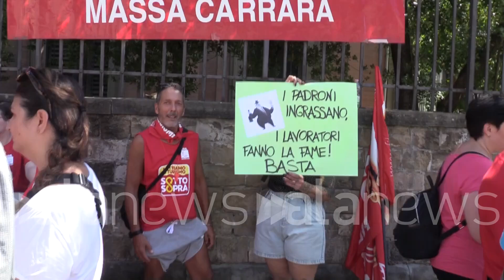Turismo, sciopero degli operatori del settore a Firenze. Cgil: "Passi indietro sui diritti"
Stefano Nicoli: "Bisogna migliorare condizioni dei lavoratori, troppi precari"

Cronaca (Firenze). Oggi hanno incrociato le braccia per otto ore gli operatori del turismo della Toscana davanti alla sede di Confindustria di Firenze. Stefano Nicoli, Filcams Cgil Toscana: "Questo è uno sciopero del settore turismo di Confindustria perché nelle scorse settimane abbiamo già rinnovato i contratti del turismo di Confesercenti e Confcommercio.  L'anomalia oggi rimane qui, unico contratto del settore non rinnovato. Confindustria nella trattativa ci ha chiesto di fare passi indietro nei diritti, flessibilità e reperibilità. Già nel contratto c'è una forte precarietà. Invece bisognerebbero migliorare le condizioni dei lavoratori". Luca Andrenucci, responsabile Uiltucs Toscana: "Stiamo lottando per il rinnovo del contratto, fermo da oltre 6 anni. La posizione di Confindustria, invece di ridare dignità ai lavoratori del comparto, chiede indietro diritti. Vorrebbe avere spazio sui contratti a tempo determinato facendo un ricatto dal punto di vista salariale. Questo è un lavoro a prevalenza femminile e precario". (Emanuele De Lucia/alanews)

Questo è lo sciopero del settore turismo di Confindustria perché nelle scorse se domani abbiamo già rinnovato i contratti del turismo di Confcommercio e Confesercenti per questo che l'anomalia oggi rimane l'unico contratto del settore non rinnovato è quello di Confindustria chiede la trattativa a differenza degli altri nuovi ci ha chiesto di fare passi indietro della parte normativa flessibilità e reperibilità e noi non siamo disponibili ovviamente far fare lavoratori del turismo ulteriori passi indietro visto che il contratto è uno quello che ha al suo interno una forte precarietà ci sarebbe bisogno eventualmente di migliorare le condizioni dei Lavoratori che oggi rappresentano il vero la vera forza del settore stiamo lottando per il rinnovo del contratto collettivo nazionale  ad oggi fermo da oltre 6 anni il problema è la posizione di Confindustria che invece di trattare e ridare dignità a tutte le lavatrici a tutti i lavoratori del comparto chiede indietro diritti una posizione che noi non possiamo accettare Confindustria vorrebbe avere spazio sul contratto a tempo determinato vorrebbe avere indietro reperibilità vorrebbe avere flessibilità tutto questo facendo un ricatto dal punto di vista salariale ovvero volendo scambiare i diritti per salario noi non siamo disponibili a tutto questo un settore a prevalenza di lavoro femminile è un settore prevalente lavoro povero dove sono tanti contratti a tempo parziale non volontari quindi c'è bisogno di lottare per ridare dignità a tutte le lavoratrici a tutti i lavoratori del comparto c'è bisogno di recuperare tutte quelle tutto il salario che è stato perso in questi anni Ricordiamoci che veniamo da un periodo in cui l'inflazione ha tolto più di una mensilità di potere d'acquisto alle famiglie quindi non  accettare una situazione del genere abbiamo bisogno di sederci un tavolo ma con basi concrete che ridiamo dignità tutti lavoratori a tutte le lavatrici